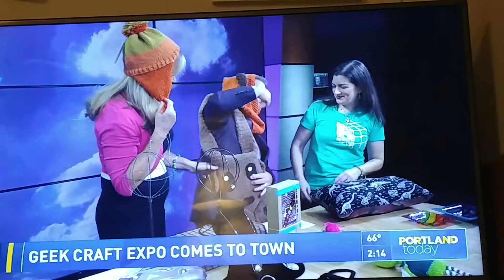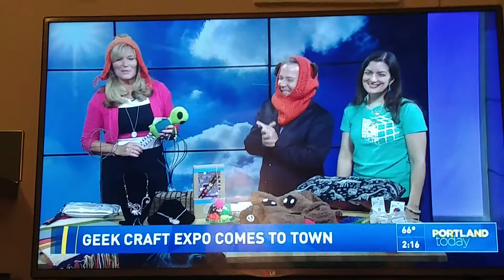Funky Knits By Georgia on KGW Portland Today!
Geek Craft Expo 2018!  So many wonderfully talented geek artists.  So excited for a great weekend!